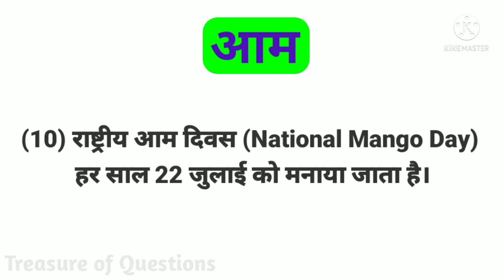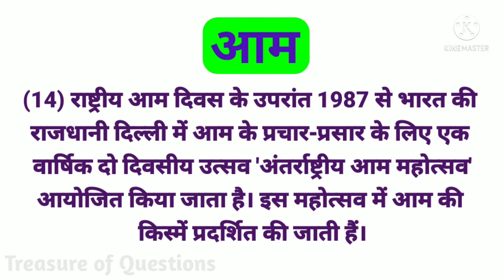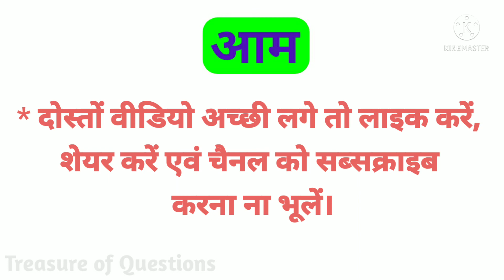15 questions related to mango in hindi | आम से संबंधित महत्वपूर्ण बिंदु | aam se sambandhit question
15 questions related to mango in hindi | आम से संबंधित महत्वपूर्ण बिंदु | aam se sambandhit question